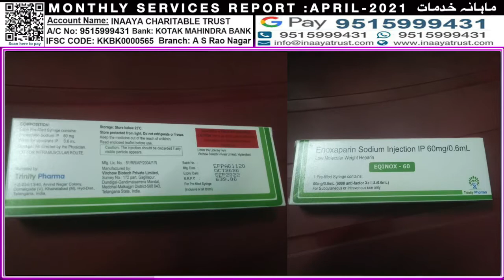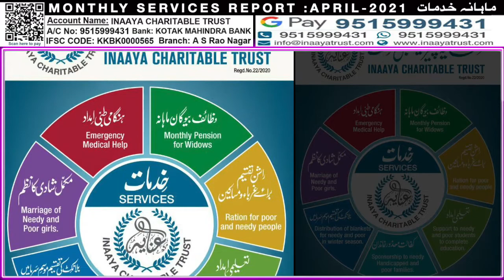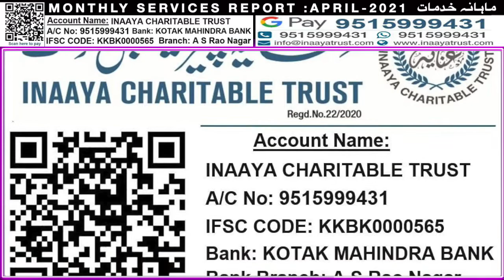Inaaya Charitable Trust Monthly Services (April-2021)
Monthly Services by Inaaya Charitable Trust : Pension Distribution Among the Needy people; Widows, Handicapped and Marriage of Needy poor Girl, Medical Help, Emergency Services.